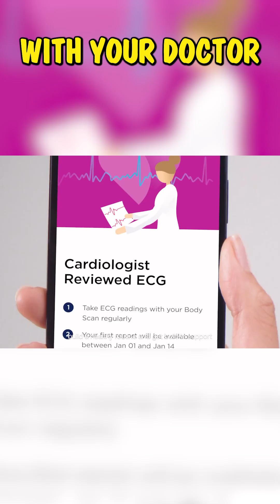The Withings Body Scan tells you EVERYTHING you need to know about your body | JB Hi-Fi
This full-body scanning scale is a premium device that uses the latest technology to give you a full health report in just 90 seconds.

Using a handheld handle in conjunction with the scale itself enables it to measure not just your weight and body fat distribution, but also your cardiovascular health.

The scale can perform a medical-grade electrocardiogram (ECG) to assess your heart and detect early signs of arrhythmia, as well as any stiffening of your arteries. It can even detect the speed at which your blood circulates, and it'll pick up on any problems you may need to bring up with your GP.

Beyond this, you can get a detailed report on the fat and muscle mass of each part of your body, as well as the protective function of your skin and potential diabetes risk, all of which can be easily tracked through the app.